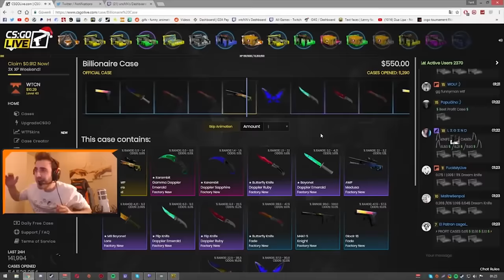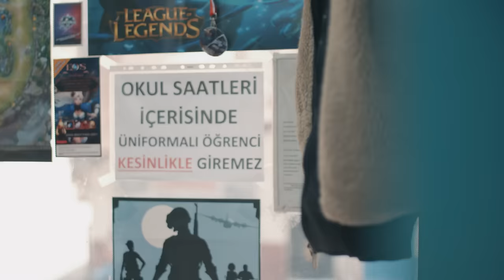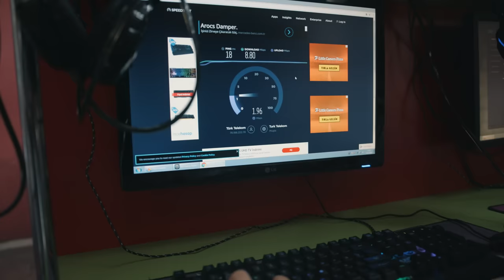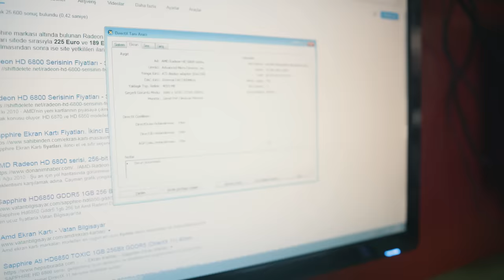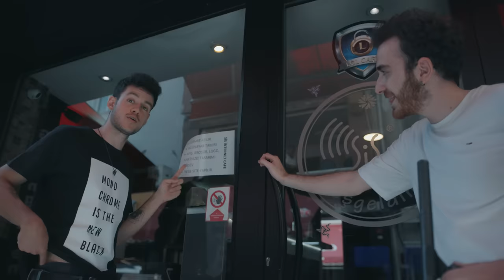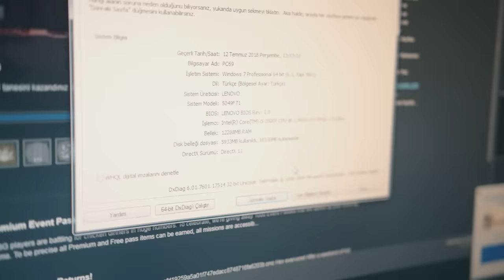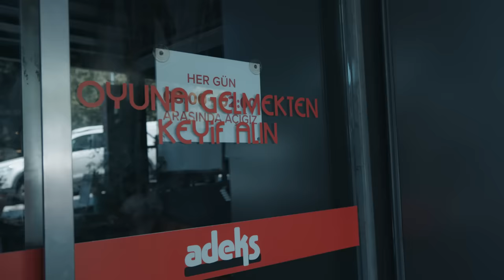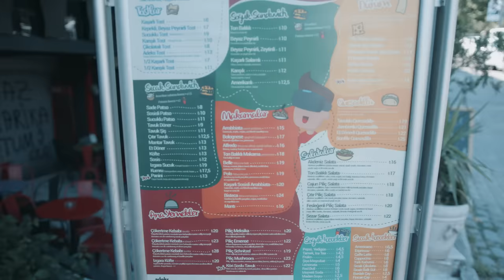SAATİ 1TL İNTERNET vs. 10TL İNTERNET CAFE!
Sonradan Görme serisinin yeni bölümünde Ferit "Wtcnn" Karakaya ile birlikte ucuz orta pahalı internet cafeleri geziyor ve karşılaştırıyoruz!